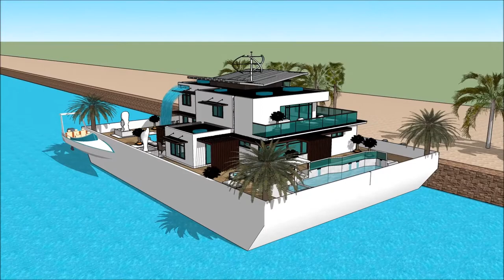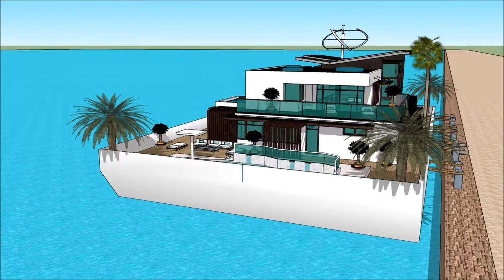Floating house construction project River Design in Portland Seattle living on the Thames exclusivel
The floating house villa houseboatzania launching an innovative high-end luxury yacht floating house villa mansion home design potentially as a display of exhibition of the Floating house construction project River Design in Portland Seattle living on the Thames exclusivel.

The collection of the Floating house villa houseboatzania concept of Floating house construction project River Design in Portland Seattle living on the Thames exclusivel consists of high luxury and architectural art pieces in minimalism combined with living on the waterfront of the harbour.

The floating house villa mansion yacht design has the basis to sustain living with high standards and contemporary structural design at Floating house construction project River Design in Portland Seattle living on the Thames exclusivel with numerous of prospects for excessive living and celebrating the desire of life worldwide:  UK Thames London